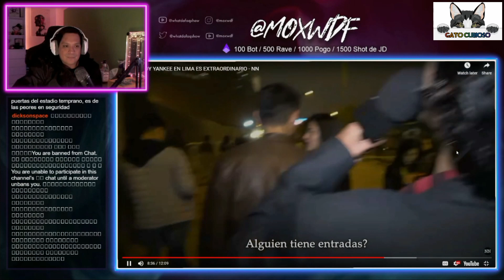Mox explica por qué no aceptó la entrevista con NN